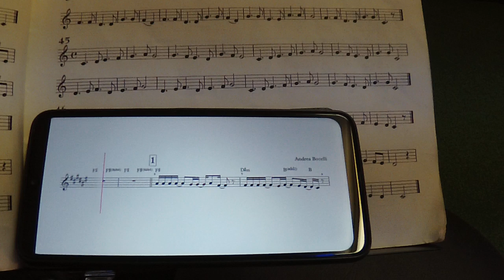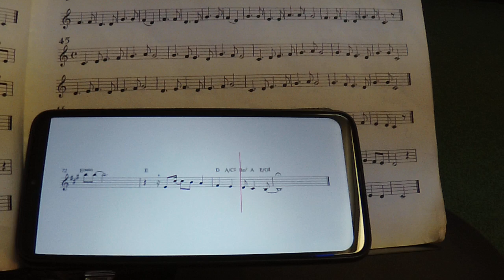Smooth ibi Saxophone Solo 28032023 4